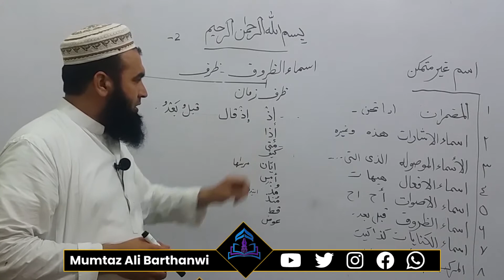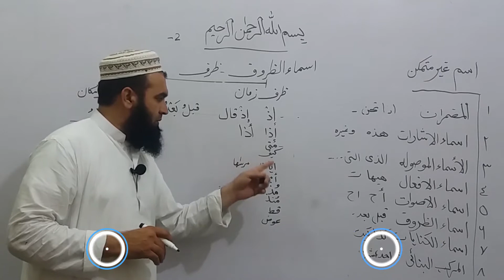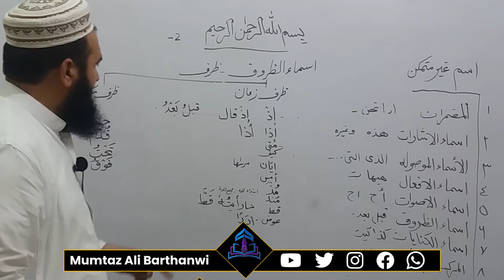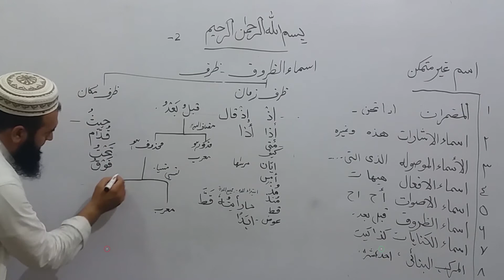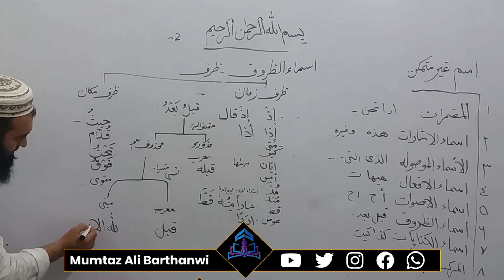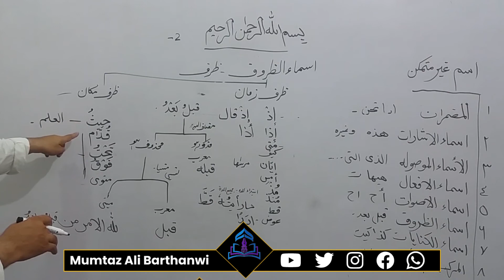NAHWA MEEE-18-نحومیر اسماء ظروف